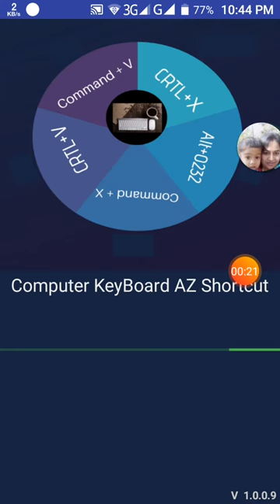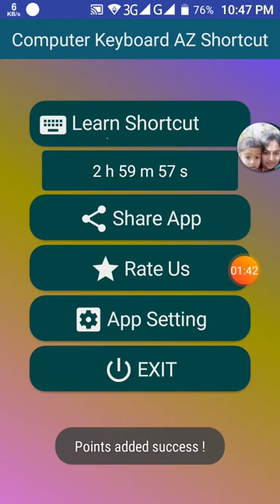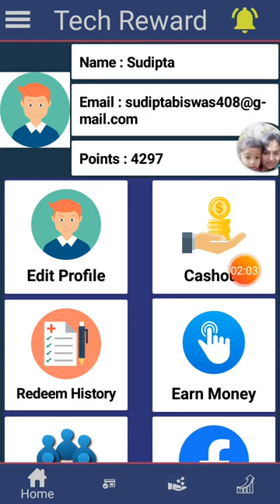Tech_Rewad Computer Keyboard AZ Shortcut Addons Working Video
Tech_Rewad Computer Keyboard AZ Shortcut Working Video